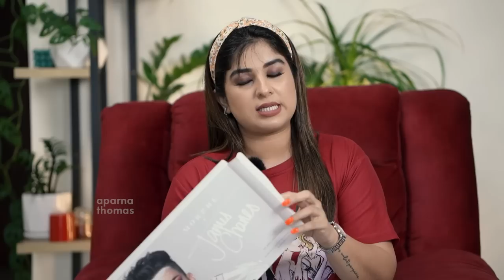HUGE NYKAA HAUL | Spent too much again😋 | Aparna Thomas